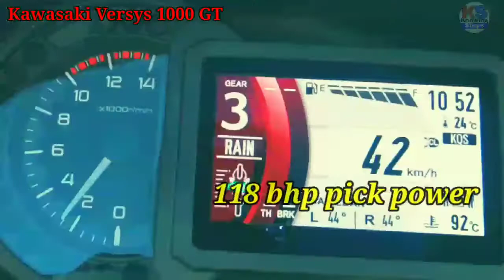🏍️top 10 tour motorcycles 🏍️2020🚦(world wide) specifications 🚦styles price looks🔥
Hello, friends in this video we again come with our two-wheelers bikes and scooters segment. From old to new days 2020 we see many types of two-wheelers and bikes in the whole world. But when we talk about big adventure sports bikes like world tour bikes which have 1000cc and more and have bigger suspension and power then we see some small amount of these bikes. Many of company have launched their bikes honda cf moto Indian roadmaster Suzuki and more. In this video, we talking about those 10 best famous popular tour bikes which we see in the whole world. These bikes actually make fantasy and for a luxurious road journey. so watch the video and know all about these tour bikes and also watch the specifications of the bike power consumption sports design styles and more.